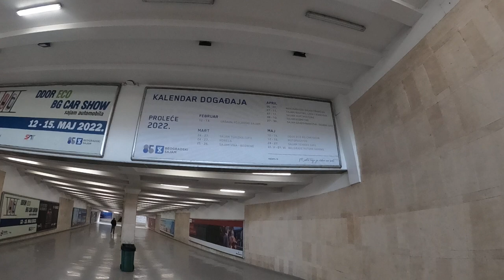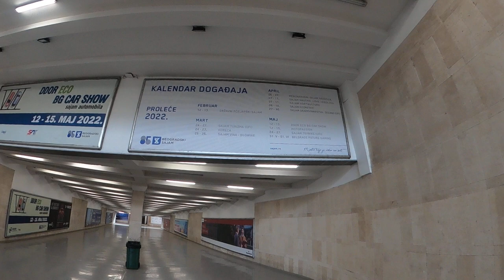Београд на води ШЕТЊА Кула Београд - Сајам, данас 7. Мај 2022.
Шетња од Куле Београд у Београду на води, уз реку Саву, до Сајма и Булевара Војводе Мишића.